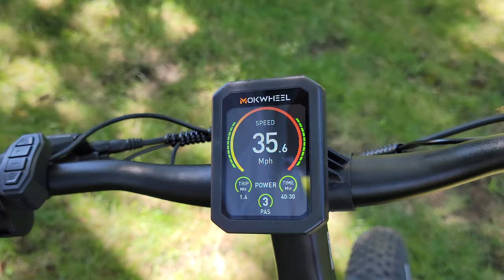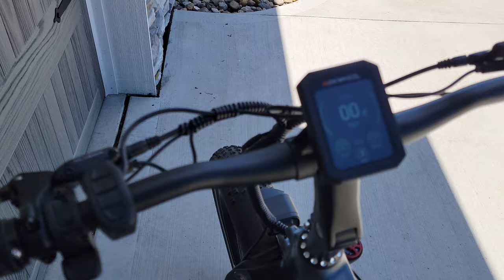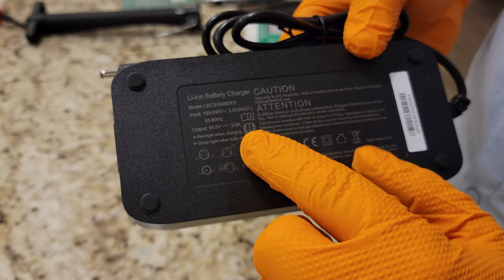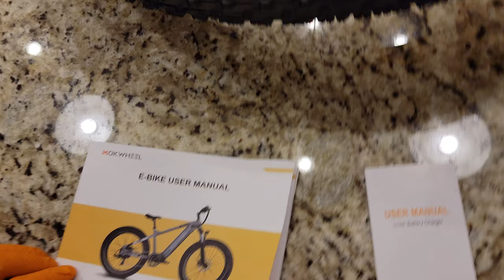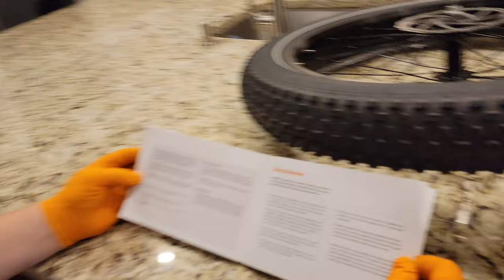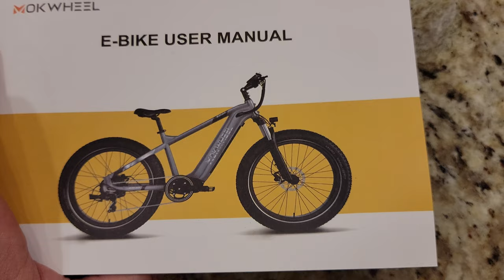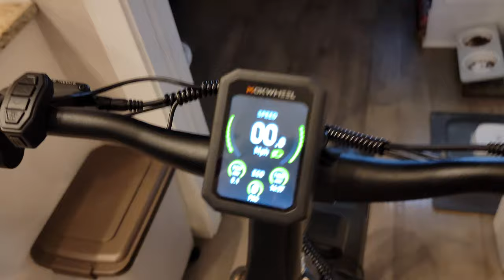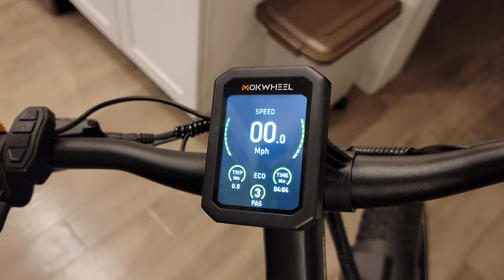Mokwheel - Basalt - Unbox, Build, & Run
| Code: BP60 for $60 off $1199 or more.